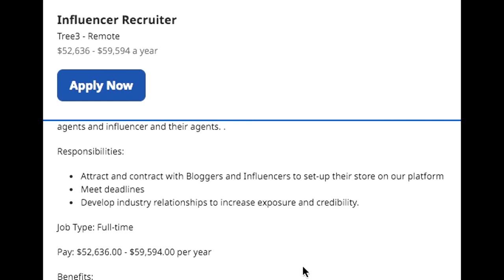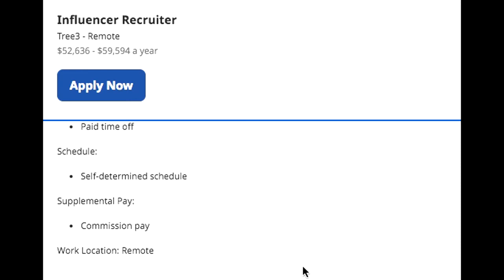Get Paid $59,000 Per Year Influencer Recruiter! | Easy Work From Home Jobs Hiring 2022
One of the best work from home job leads I have shared this one pays over $59,000 per year!  May I add some amazing benefits included! This is an amazing opportunity! Job leads can expire so don't miss this and Share!